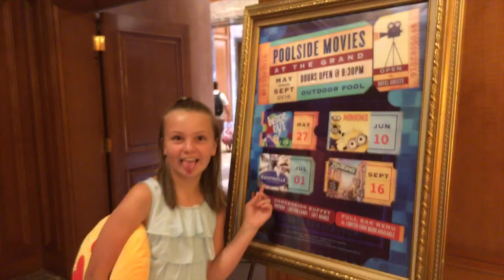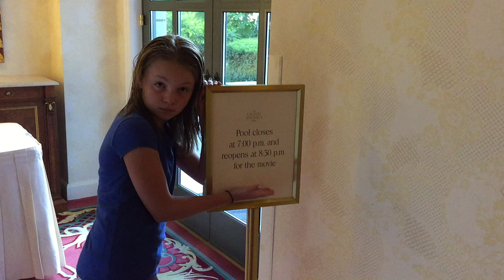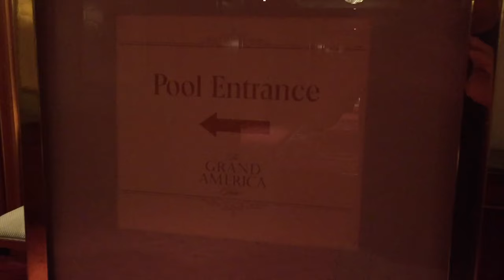Grand America Hotel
We spent a weekend at the Grand America Hotel in Salt Lake City, Utah this summer!  The movie by the pool was a blast!

Shot with a GoPro Hero4 Session & iPhone 6